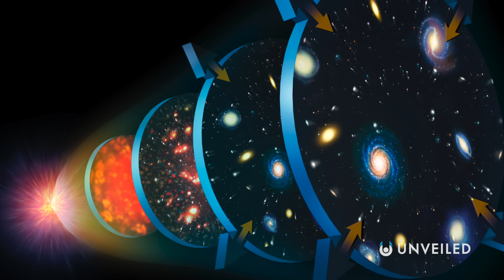What Was Before The Big Bang? | Unveiled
What happened before the universe was born?? Join us... and find out!

In this video, Unveiled takes a closer look at the time BEFORE the Big Bang that started the universe! Before there was everything... what was there then??

0:00 Intro
0:56 The Big Bang Theory
3:33 What Came Before?
5:44 Big Bounce and Cyclic Models
7:46 Nature of Time and Eternal Inflation
10:18 Conclusions